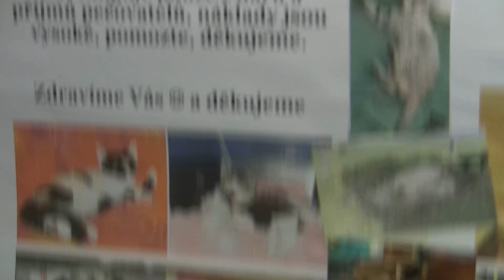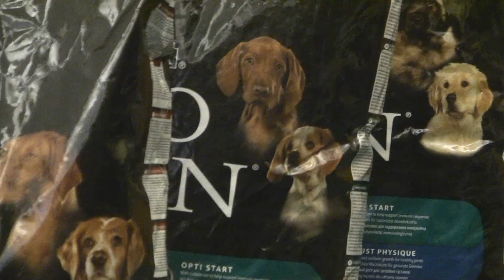Vánoční plná miska 2012 - pomoc útulkům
Autor: Soňa Porupková
Záběry 0:00 - 0:19 Zdroj: Společník pro život

V České republice rapidně roste počet opuštěných zvířat. Lidé se mazlíčků zbavují, protože se o ně nechtějí nebo nemohou starat. Útulky pro zvířata se tak pro tyto nalezence často stávají jediným domovem. Finanční podporu útulky získávají mimo jiné i z dobročinných akcí -- Vánoční plná miska je jednou z nich a podpořit ji mohli lidé v centru Brna.

Respondent č.1: Majitelka útulku Tibet - Alžběta Kuchaříková Humlíčková
Respondent č. 2: Organizátorka akce - Lucie Klodnerová
Respondenti č. 3+4: Návštěvníci bazárku
Respondent č. 5: Autor projektu Společník pro život - Jiří Žák